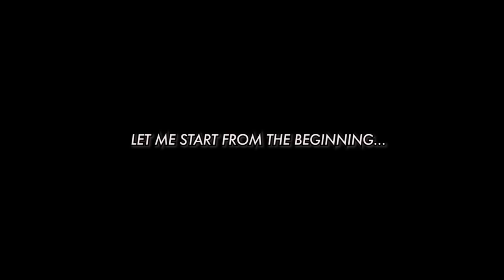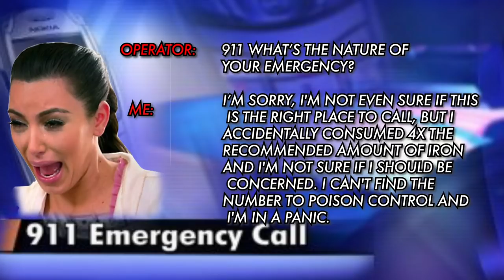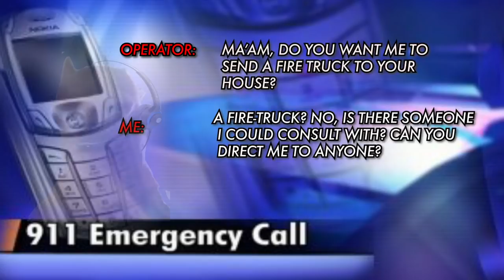This Hair MISTAKE Sent Me To The ER...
Yeah, you read that right. I somehow managed to end up in the emergency room all because of my natural hair... plus a little bit-let's be honest- a lotta bit of STUPID! 🤣

They weren't joking when they said life is an adventure Lol!! Enjoy!!

Jill

My Favorite Products:
Wetline Xtreme Gel
Bentonite Clay
Apple Cider Vinegar
Denman Brush
Favorite Deep Conditioner (For Now)

Gear Used:

Canon Rebel T6i
Rode Mic
50mm f/1.8 Lens
17mm-55mm f/4 Lens
MacBook Pro
Editing Software
Alternative Editing Software